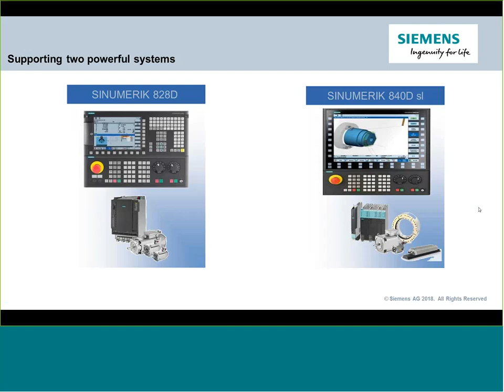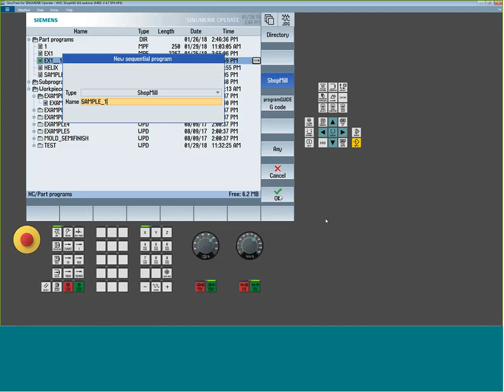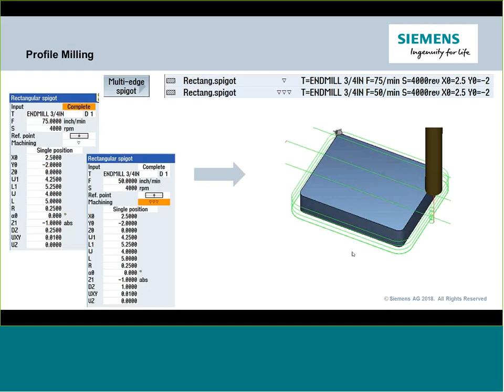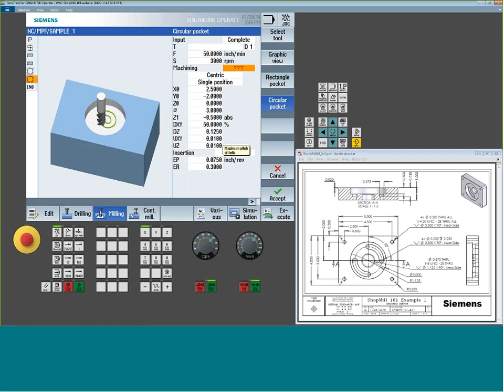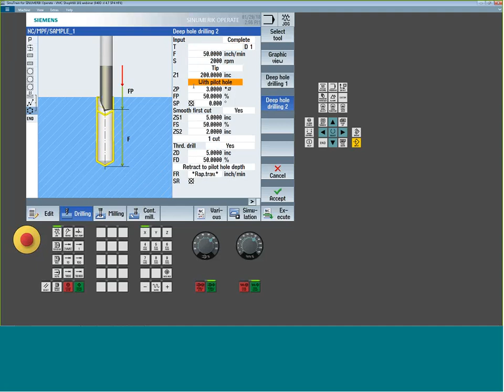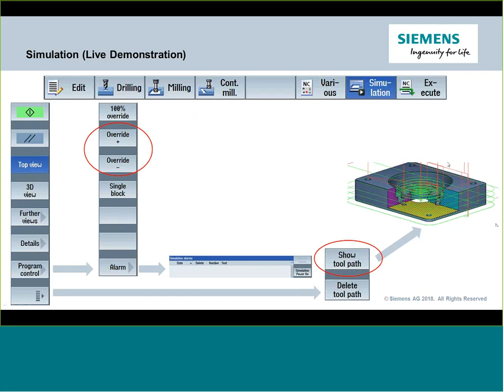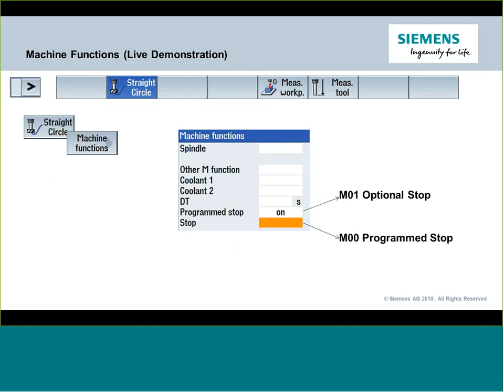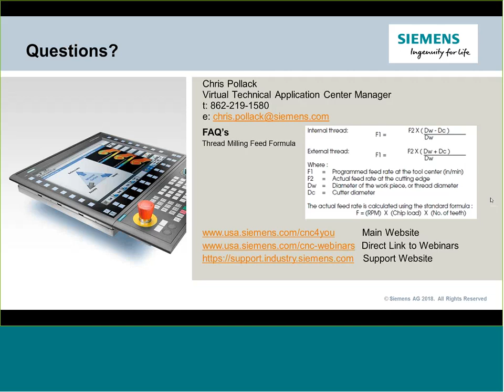Shop Floor Programming 101 with ShopMill SINUMERIK 840D Sl & 828D Milling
See Below for Video Timeline:

Whether you are planning to handle all of your part programming at the machine tool’s control or just some of more basic tasks, utilizing the systems intuitive conversational programming will make you much more proficient.   ShopMill has been designed to allow for quick programming of even complex tool paths through a variety of integrated cycles.   From 2 axis basic milling to 5 axis multi sided programming this interface gives you the edge that you need.
In this webinar we will have an opportunity to explore real world programming examples that will utilize the ShopMill programming interface. First we will look at how to program a basic part with the standard milling and drilling cycles.  Next we will explore creating more complex tools paths with our contour milling cycles.   Once complete, attendees will have the confidence to apply this technology in their current challenges.

Video Timeline:
00:02:02  Reference Material
00:02:55  Programming Example
00:04:02  Intro
00:09:37  Starting a new program
00:20:45  Milling Cycles Overview
00:21:28  Face Milling
00:29:55  Multi-edge Spigot
00:39:45  Pocket Milling
00:48:37  Drilling Cycles Overview
00:49:26  Spot Drilling
00:56:30  Deep Hole Drilling & Tapping
01:07:02  Slot Milling
01:14:43  Thread Milling
01:22:53  Chamfering
01:28:28  Machine Commands (ie: program stop)
01:36:00  G-code Commands / Operator Messages
01:39:02  Groups
01:40:24  Q & A